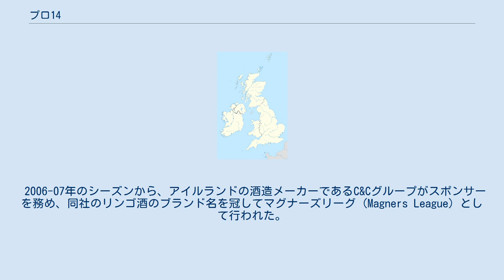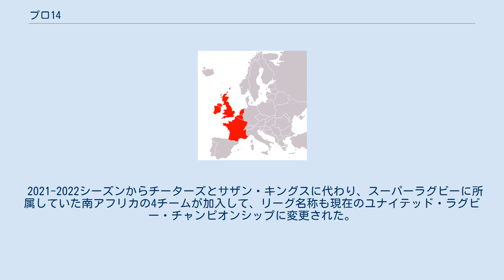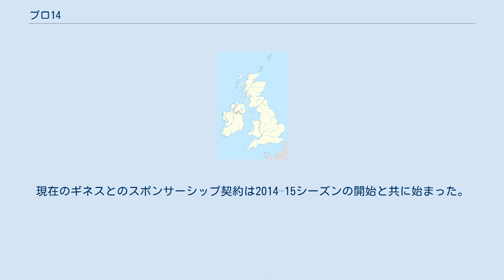プロ14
ユナイテッド・ラグビー・チャンピオンシップ
ユナイテッド・ラグビー・チャンピオンシップ (United Rugby Championship、略称URC) は、スコットランド・ウェールズ・アイルランド島・イタリア・南アフリカ共和国のプロクラブが参加しているラグビーユニオンの毎年開催される競技会である。
スーパーラグビー、イングランドのプレミアシップ、フランスのトップ14と並ぶ世界最高峰リーグの一つである。
 1999年のウェルシュ–スコティッシュ・リーグの設立から始まったこのリーグは、アイルランドの地域代表プロチームが加わり、ケルティックリーグ (Celtic League）と呼ばれるようになった。
 2006-07年のシーズンから、アイルランドの酒造メーカーであるC&Cグループがスポンサーを務め、同社のリンゴ酒のブランド名を冠してマグナーズリーグ (Magners League) として行われた。
2010-11シーズンの開幕時にイタリアの2チームが加わり、リーグは10チームから12チームに拡大した。
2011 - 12年のシーズンから2013-14シーズンまではラボバンクのサービス名である「ラボダイレクト」の名を冠したラボダイレクト・プロ12（RaboDirect PRO12）として行われた。
プロ12という名称は、ケルト諸語圏外からチームが参加していることを反映して2011年に採用された。
 2017–19シーズンからは、南アフリカの2チームがリーグに加入し、14チームへと拡大しプロ14（PRO14）、またはスポンサー名を冠してギネス・プロ14 （Guinness PRO14）と呼ばれた。
 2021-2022シーズンからチーターズとサザン・キングスに代わり、スーパーラグビーに所属していた南アフリカの4チームが加入して、リーグ名称も現在のユナイテッド・ラグビー・チャンピオンシップに変更された。
現在のギネスとのスポンサーシップ契約は2014–15シーズンの開始と共に始まった。